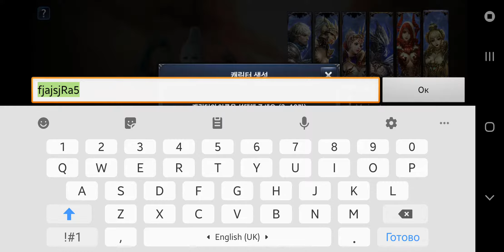로스트킹덤 : GAMEPLAY ⭐⭐⭐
2,5D RPG